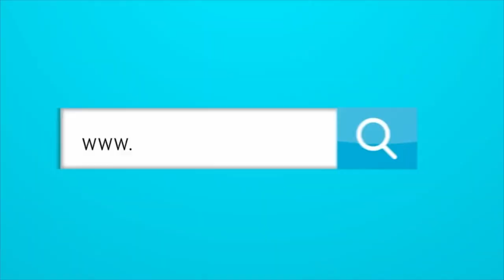USANDO FOOTBALL MANAGER PARA ANALIZAR A JOSÉ ENAMORADO.